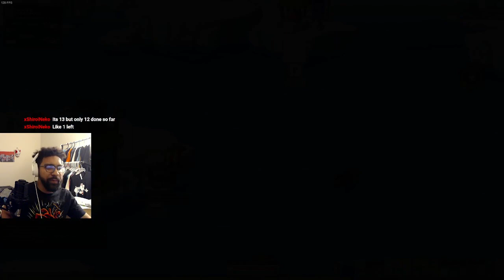[Reboot] Maplestory return (Day 15) - Pt 5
Back out of retirement... again. Playing reboot and checking out all the updates and events that are happening atm [5/8] Day 15 First play on Hoyoung -- Watch live